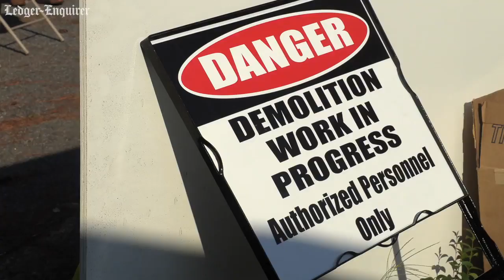Demolition at blighted trailer park in Columbus, Georgia kicks off city's $1M blight initiative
A blighted trailer in a trailer park Old Cusseta Road in Columbus, Georgia was demolished Wednesday as part of the city’s $1 million blight initiative. The demo budget was approved earlier this year by Columbus Council.